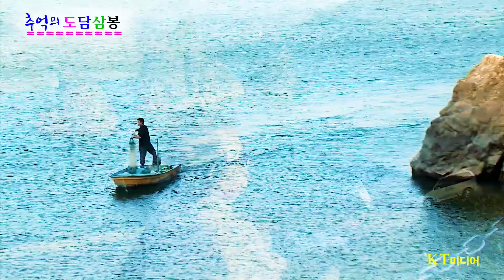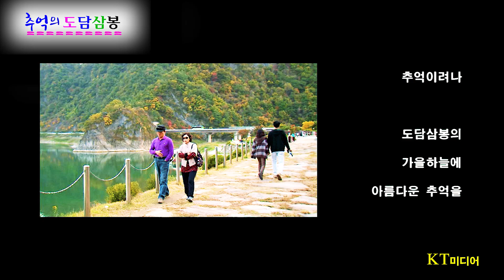청풍명월의 고장 제천"도담삼봉" [2009.10 추억의 영상]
2009. 10 가을이 익어 갈 무렵 청풍명월의 고장 제천 "도담삼봉"을 기행 했던
11년전 추억의 영상을 보면서 흘러간 세월을 되돌아 본다.